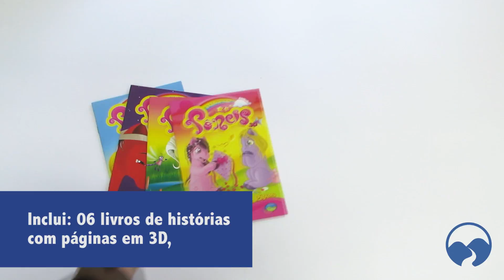Cantar e Brincar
Venha conhecer o kit Cantar e Brincar Vale das Letras! Essa divertida opção interativa conta com 06 livros, 01 óculos 3D, 01 CD com histórias narradas e cantigas de roda, 01 CD interativo com conteúdo para DVD e computador e 01 quebra-cabeça para recortar. Aproveite!

Adquira já no site da Vale das Letras.